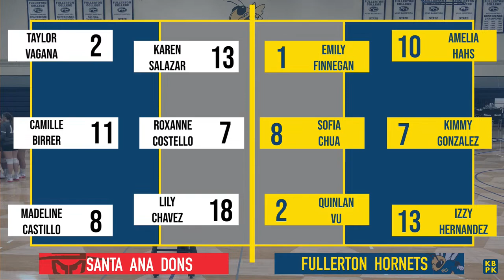Hornet Volleyball vs. Santa Ana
The Fullerton College Hornets host the Santa Ana Dons. 90.1 KBPK and the CRTV 145 class bring you all the action from The Hornets Nest in Fullerton, CA.  September 27th, 2023.